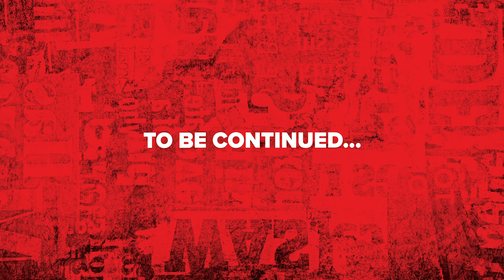Rachel Peach (Pt. 1) | Groomed for Abuse by the Youth Pastor at Faith Baptist Wildomar, CA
On Part 1 of this powerful three-part interview with survivor Rachel Peach, you'll hear a shocking, clear description of the grooming process.

Find out how Victor Monteiro groomed Rachel for abuse and the staff and members at Faith Baptist Church in Wildomar, California to turn a blind eye to it.

To connect with a community who share the Preacher Boys Podcast mission to expose abuse in the IFB, join the OFFICIAL Preacher Boys Facebook Group: